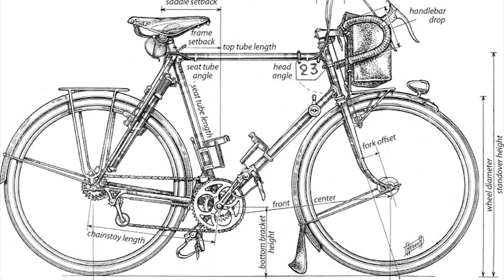Prof. Dr. Ruth Oldenziel on "Century of Cycling"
Ruth Oldenziel has published widely in the areas of American, gender, and technology studies. She is a scholar of American-European history at the Eindhoven University of Technology, where she spearheaded its sustainability agenda by helping integrate research, education, and campus management into a living lab. In recent years, she has focused on the history of cycling to understand how a technology that was once new turned into a symbol of backwardness and poverty in the 1940s, before being embraced as the ultimate tool for sustainability in the last decades.

At the Rachel Carson Center she worked on "Century of Cycling: Paths towards Sustainability".